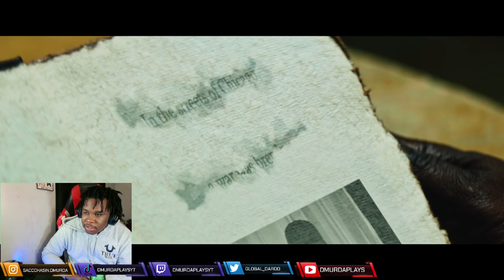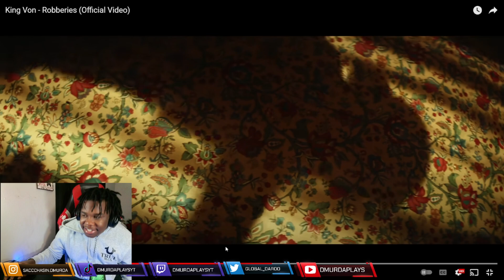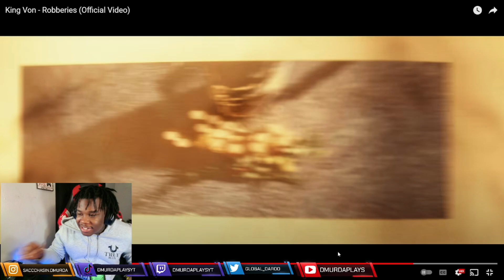WE MISS YOU VON💔💔!!! Reacting To King Von "Robberies" Official Music Video😤🔥